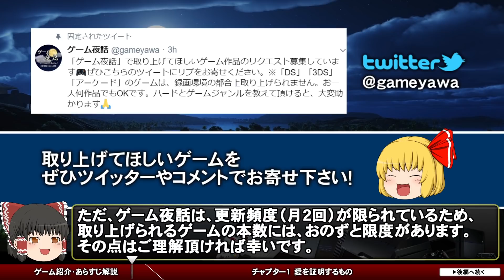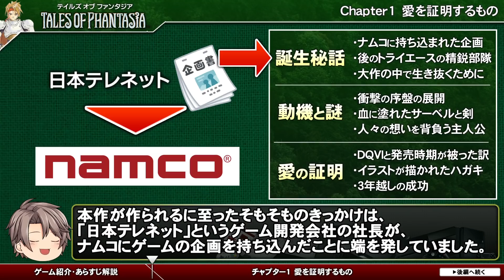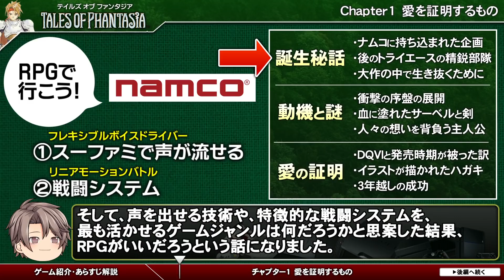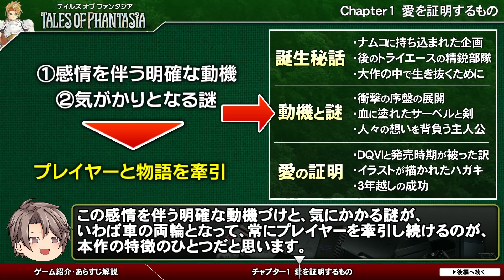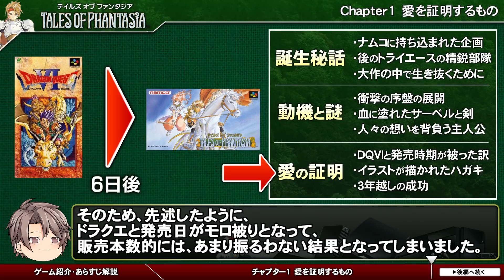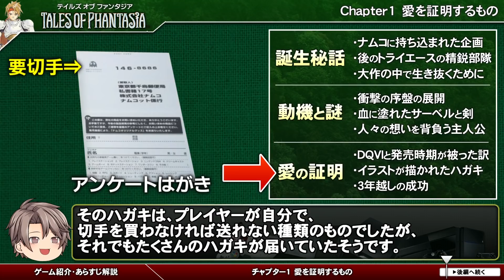【テイルズオブファンタジア】シリーズ原点の魅力と誕生秘話【第105回前編-ゲーム夜話】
今回取り上げるゲームはスーパーファミコン＆PSソフト
「テイルズオブファンタジア」です。